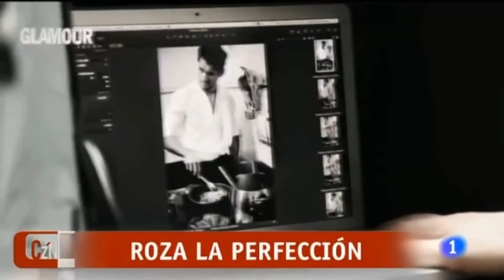David Gandy Reportaje en 'Corazón, Corazón' TV1 | OhMyGandy!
26 Mayo 2013.- El programa español ''Corazón, corazón' TV1 transmitió un reportaje sobre David Gandy y su reciente sesión de fotos para la revista 'Glamour' España.

OhMyGandy!